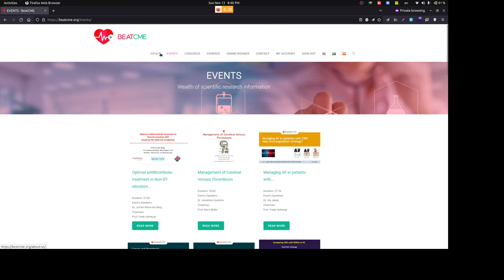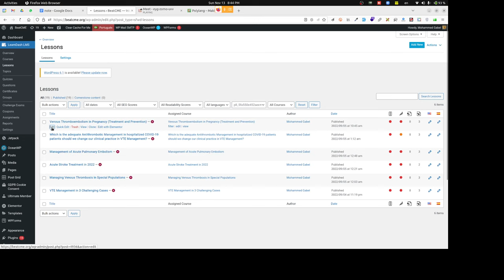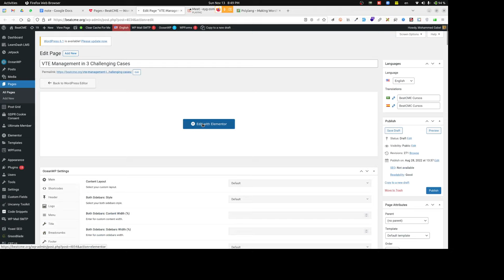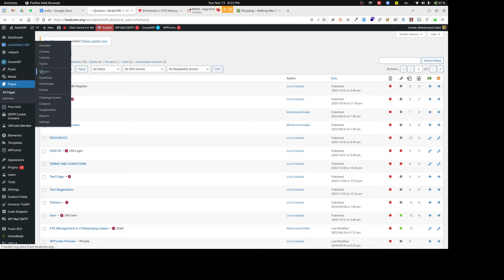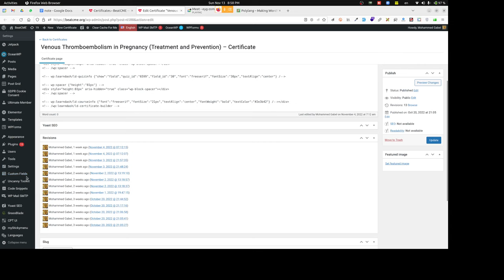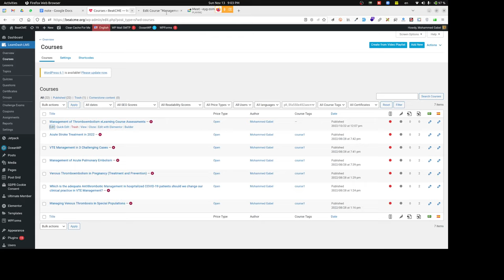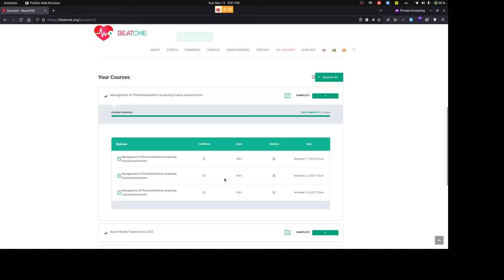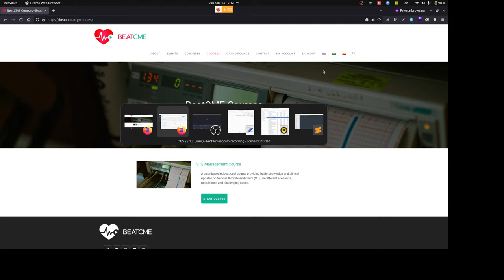learndash translation case explanation